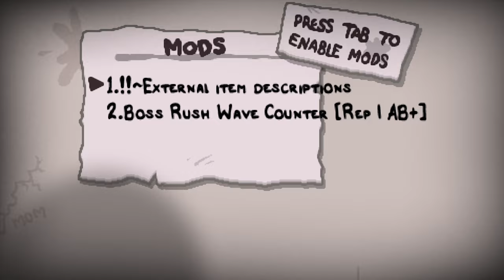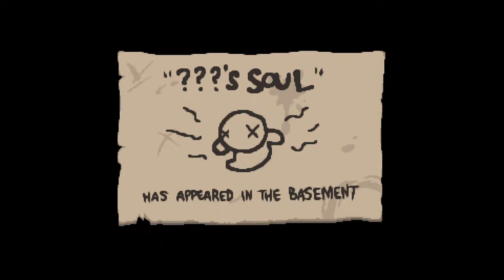[#27][🇵🇱] The Binding of Isaac: Rebirth - ODCINEK PEŁEN "XD"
~~~ Opis Gry ~~~
The Binding of Isaac: Rebrith to rozszerzona i zmodyfikowana wersja popularnej gry niezależnej, której model rozgrywki wzorowany jest na pierwszej części serii The Legend of Zelda oraz jej pochodnych. Oryginalna wersja The Binding of Isaac została zbudowana we Flashu i ukazała się na PC we wrześniu 2011 roku. Była ona dziełem zaledwie dwóch osób – Edmunda McMillena i Floriana Himsla. McMillen jest znany dzięki pracy nad platformówką Super Meat Boy, która szturmem zdobyła serca fanów gatunku w 2010 roku. Odpowiedzialność za stworzenie Rebrith twórcy powierzyli studiu Nicalis, specjalizującym się w podobnych projektach. Deweloperzy stworzyli nowy silnik, porzucając ograniczenia jakie niósł ze sobą Flash oraz wprowadzili szereg nowości i poprawek.